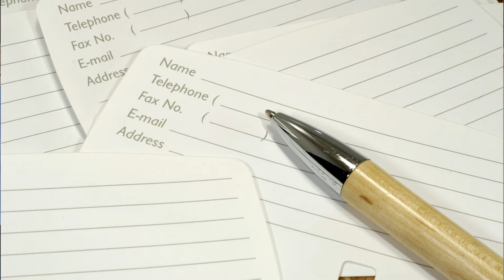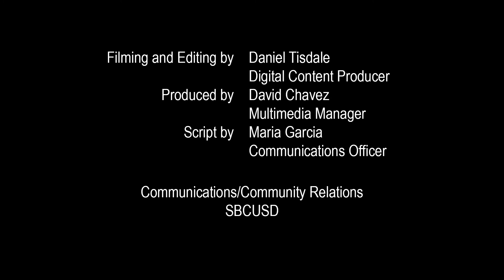Moment of Hope --- January 12, 2018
In this Moment of Hope, Dr. Dale Marsden, Superintendent of SBCUSD talks about how to stay informed. Whether you need to know if a school is closed or you want to know about all the great things happening in the San Bernardino City Unified School District, there are many ways to stay informed. SBCUSD uses a suite of communication tools to inform families and employees during an emergency and to share school-related information by phone, text, email, and through the new mobile app.